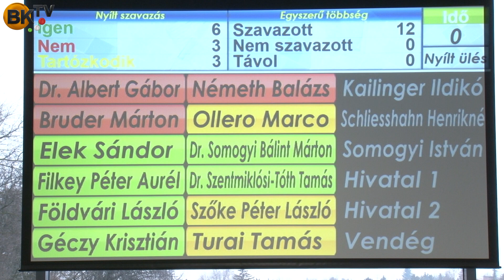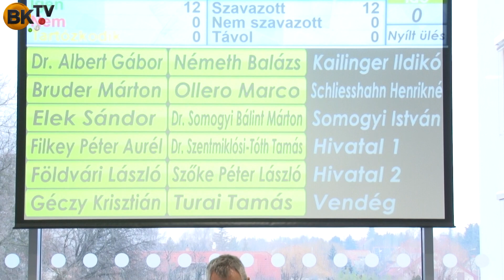Nehéz a konszenzusteremtés Törökbálinton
A helyi MSZP korábbi elnökének, Szentmiklósi-Tóth Tamásnak a kormányoldalra történt "átüléséről" és az emiatt megváltozott erőviszonyokról, a város működőképességéről mondta el álláspontját Szőke Péter elnök, Törökbálint Holnap Egyesület, önkormányzati képviselő.